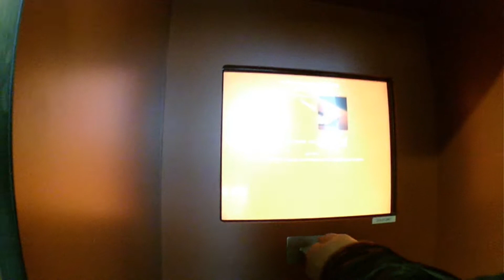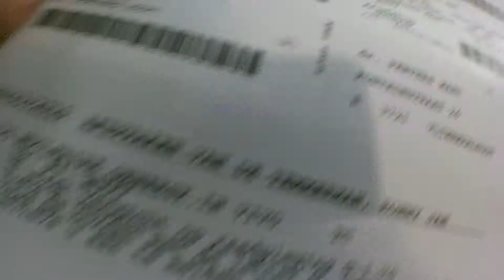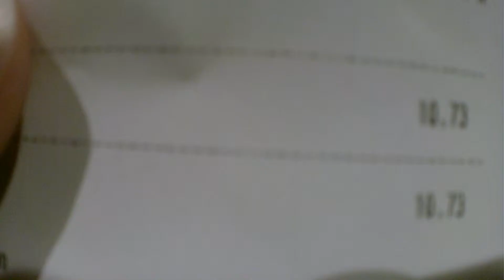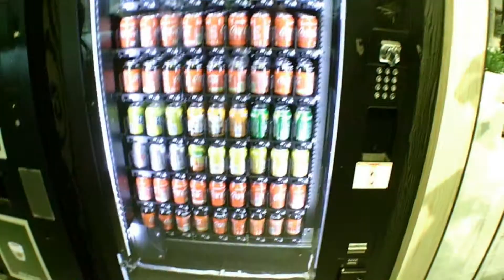opweg naar ziekenhuis voor scan's,madam boos op rotonde!#11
Op weg zol voor nucleaire bot's scans,apparaat  mag niet gefilmd worden,wel wat ziekenhuis(zol)!daarnaar shopping 1,een Genk,terug zol,en dan vol adraline naar huis,en zing leef,en dan boze madam op rotonde,omdat ik 2 keer rotonde pak,en ze laat tatto peace zien,lijk die van enzo knol(ssst ze is verlieft op die gast)!maarja waarom niet hè,je leeft maar èèn keer hè.Vergeet niet te abonneren,speciaal voor mijn  zoon kenjy,kijk ook zijn vlogs op kenjy de temmerman.